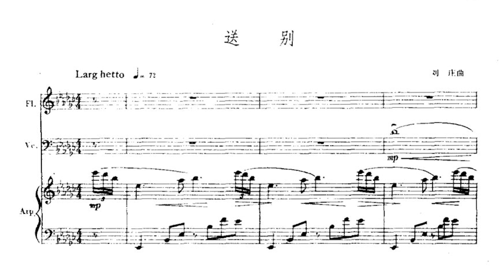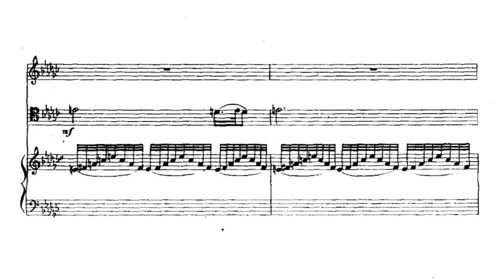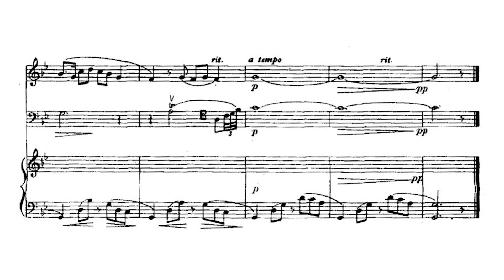[Liu Zhuang] Farewell, for Flute, Cello and Harp (Score-Video)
刘庄 —— 送别

Performers:
周南生 / 黄远泽 / 胡萍